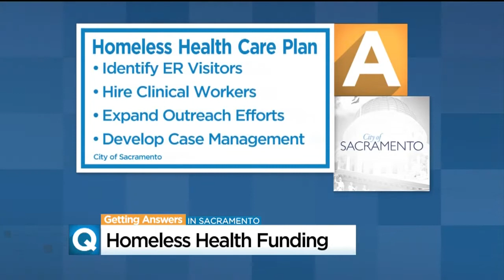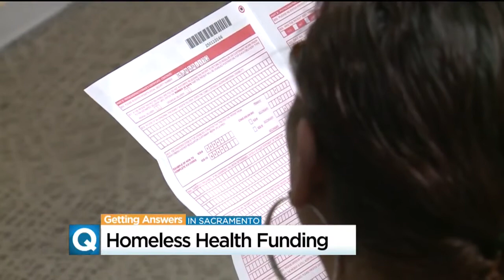Sacramento Awarded $64 Million Grant For Homeless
Steinberg applied for the money earlier this year as a part of his commitment to get an estimated 2,000 people off the streets.